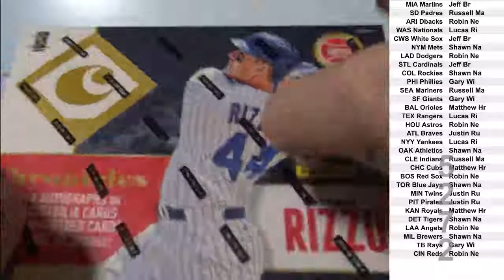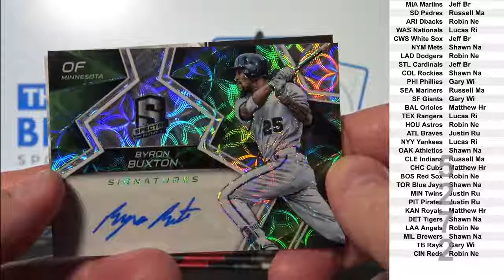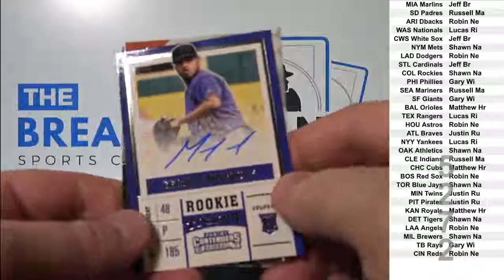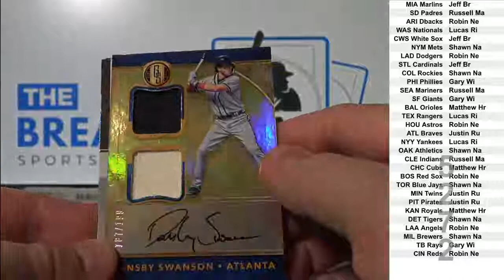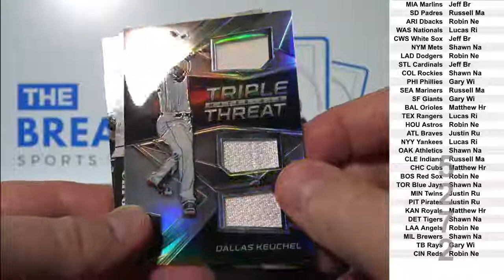2017 Chronicles Baseball 1-box break! (Break ID: 5272)